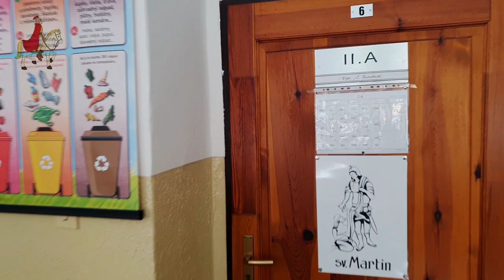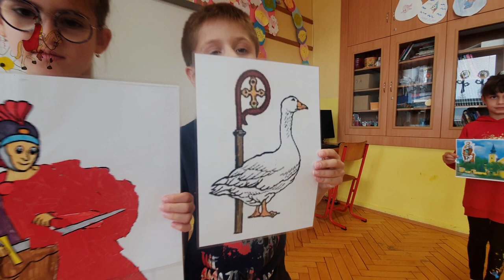Patrón 2.A - svätý Martin - ZŠ Žofie Bosniakovej Teplička nad Váhom 2024